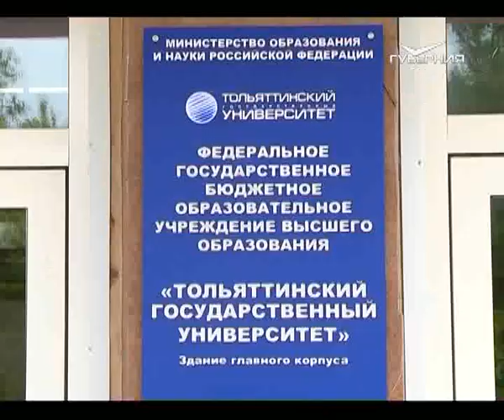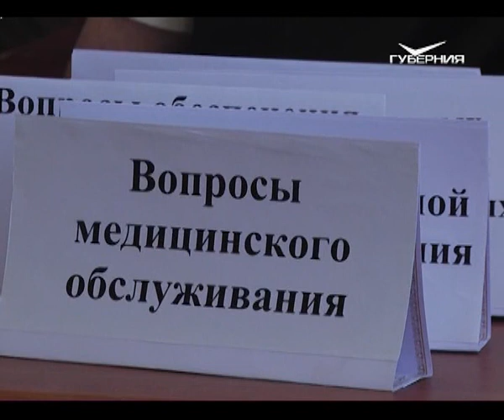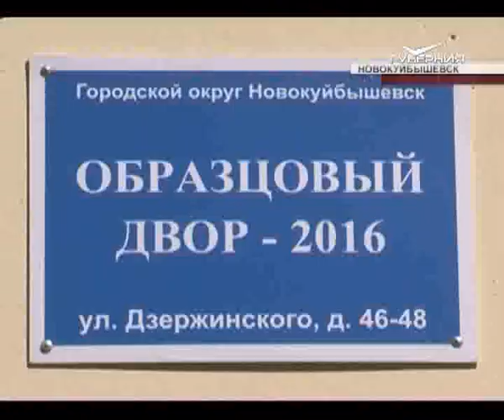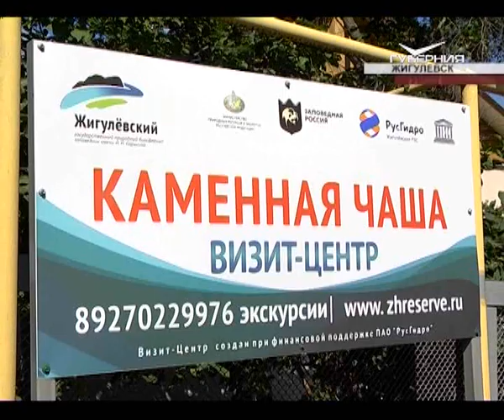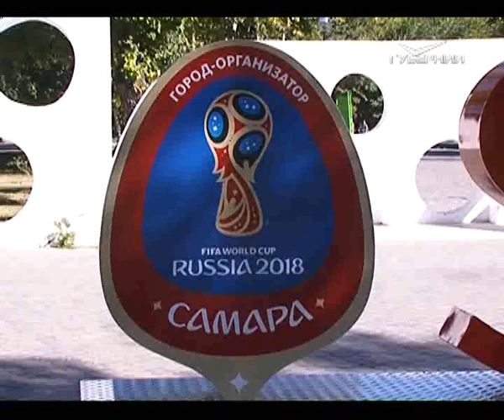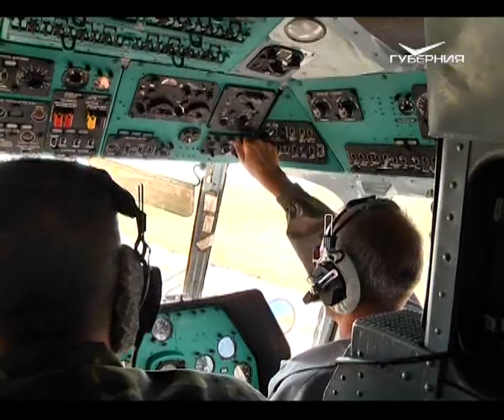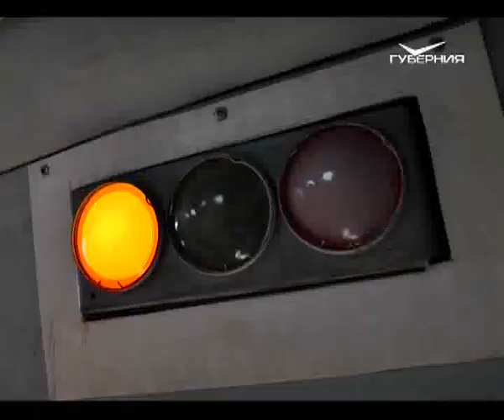Новости Губернии 18.08.2017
Вузы должны стать центрами создания инноваций. Каковы шансы у университетов Самарской области влиять на общество, экономику и развитие региона и страны?

Новокуйбышевск учит Самару хозяйствовать. О больших коммунальных возможностях в малом городе - расскажем в нашем сюжете.
Дорогу в небо самарским юнармейцам показали спортсмены российской сборной по парашютному спорту. Наши видеокамеры наблюдали за ними на земле и в воздухе.